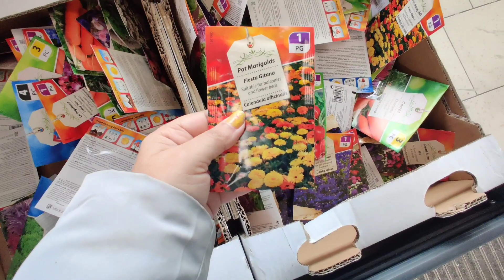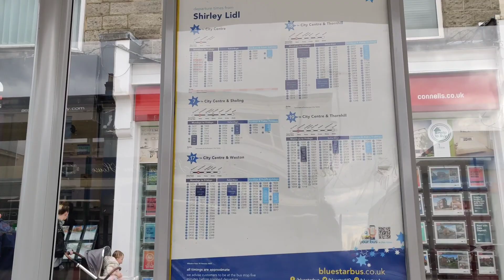১লা বৈশাখের দিন বরকে সংসারের সব দায়িত্ব দিয়ে আমি চললাম।